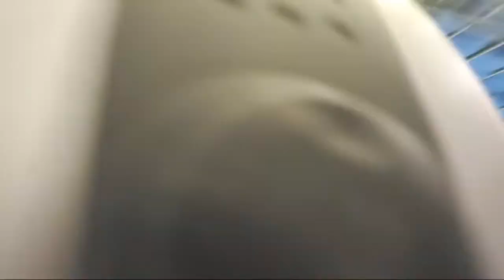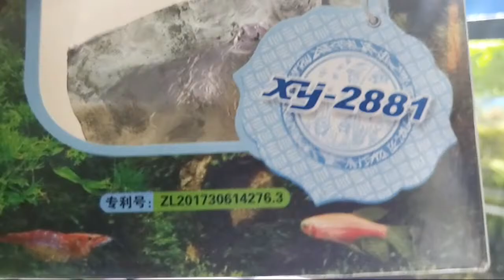ALMOST 15k THANK YOU! Now, Im Not Leaving Until We Reach IT!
Link below, to find your local governmental represtative to request HR 925 AKA the "HEROES ACT" vote against this law. It will seriously limit the pet trade and laws surrounding tropical fish and pets.

ALL NEW Aquarium Merch!
 No Channel Advertisements
Just fish & shrimp Artwork and apparel! LINK BELLOW

MY FAVORITE ONLINE SHRIMP DEALERS   V

The Best Prices & Links to:
10 Gifts & Gadgets Under $10

20 Filter Media Bags For Only 9.99 killer Deal!

2 bags of the best shrimp and snail food out there!

(OVER 10. OOOPS!)

LINKS TO STUFF I LOVE USING!

Caribsea Eco Complete Aquasoil -

Seachem (Inert) Flourite Stone/Gravel -

Fluval Ceramic Diffuser Stone (good up to 40 gallon tank)

Fluval CO2 measuring liquid (turns color at optimal CO2 LVL